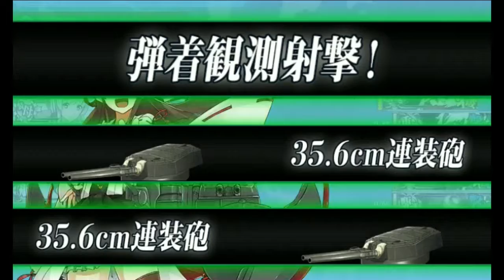【艦これ】乙E 7 第二次エンガノ岬沖海戦 第二ゲージボス削り＋ギミック解除失敗 レイテ後篇【2018冬イベ】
よし、Qマス叩いたしあとは機動部隊でボスマスまでのついでにM,Wマス叩けばギミック解除だな。と思ってたら解除音ならない(妙に硬いボス)。。。
攻略サイトを４度見くらいしてみて
"水上打撃部隊で(ここ超注意！)"ボス手前のWマスA勝利以上
とゆうわけでボス攻略編成は上ルートから行く空母"機動部隊"なのでギミック解除の要件にはならないということです。。。
連合艦隊の編成とか攻略サイト任せだからほとんど気にしたことなくて、ようやく理解。。。

【冬イベ】E-7　２本目特効ギミック 第二次エンガノ岬沖海戦【レイテ(後篇)】 | ぜかましねっと艦これ！